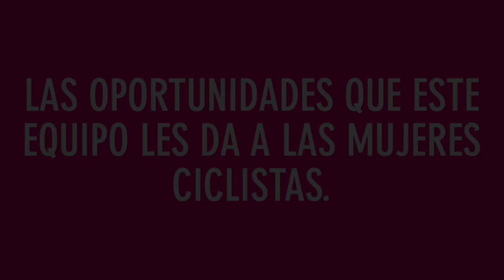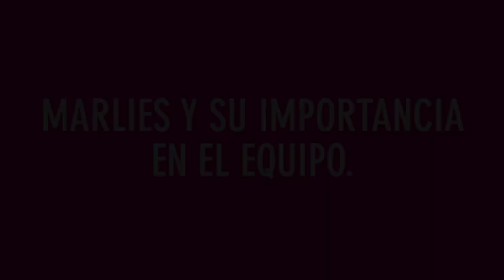La historia de Marlies Mejías y su histórico fichaje en Argentina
Nuevo fichaje del Weber Shimano Ladies Power, único equipo femenino de Latinoamérica compitiendo a nivel mundial.